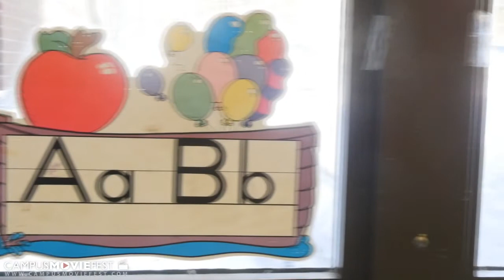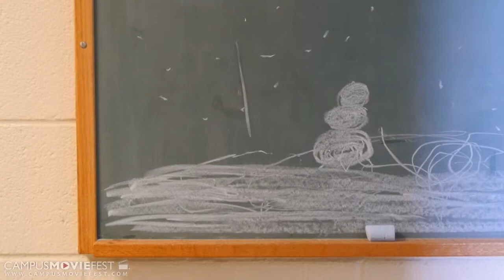Perceiving Sandy Hook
A short film about Taylor, a college graduate, who is interviewing four eight year olds- Grace, Dylan, Hannah, and Tyler- hoping to get their reaction from the Sandy Hook tragedy; how they feel a year after it happened, what they know, and how each character grows because of it.

Created by Allison D'Alusio's Crew at University of Connecticut in 2015 as part of Campus MovieFest, the world’s largest student film festival.

Cast & Crew :
Allison D'Alusio - Captain

Make sure to check out this video and thousands more on the Campus MovieFest